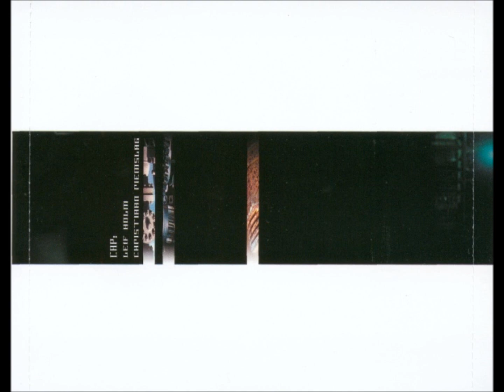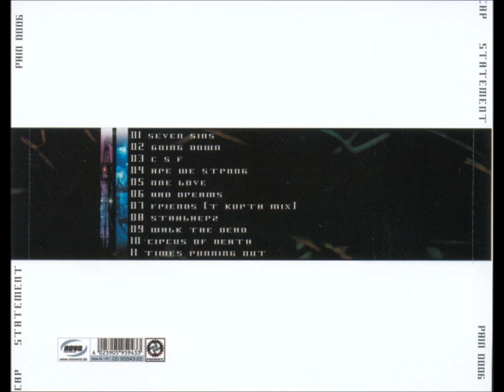Cap - Stahlherz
Statement